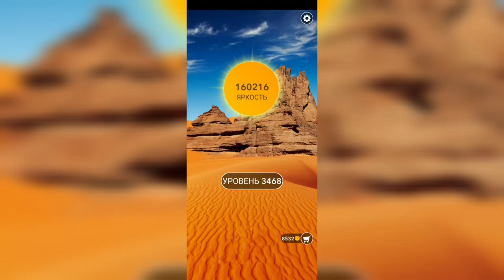Word / Слово Крест: Поиск русского кроссворда / Уровень 3468